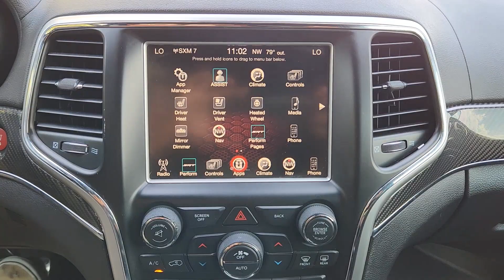2015 Jeep Grand_Cherokee Frisco, Prosper, Celina, Sherman, Plano 838686C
Bright White Clearcoat Used 2015 Jeep Grand_Cherokee SRT available in Denison, Texas at Classic Chevrolet Cadillac of Denison. Servicing the Frisco, Prosper, Celina, Sherman, Plano TX area.

Our 2015 Jeep Grand Cherokee SRT 4WD shown in Bright White Clearcoat is a scarce machine that offers mind-blowing power! Powered by a 6.4 Liter HEMI V8 offering 475hp managed by an innovative 8 Speed Automatic transmission. This Four Wheel Drive SUV shows impressive acceleration with powerful Brembo red brakes 20-inch SRT wheels LED lighting quad exhaust and superior suspension. The performance of this Jeep is like nothing youve ever experienced.brbrThe SRT is upscale with a panoramic sunroof premium leather heated and cooled front seats heated rear seats heated steering wheel a premium Harman Kardon sound system with three subs and a high voltage amplifier. This is just a sampling of what you can expect. Also find a 6.5-inch touchscreen with navigation and Bluetooth to keep you safely connected.brbrOur Jeep earns excellent ratings for advanced safety measures with ABS stability/traction control front/side curtain airbags adaptive cruise control BLISS and active front head restraints. With Jeep leading the way in innovative technologies designed to protect you and your family this Grand Cherokee SRT is a must-have. Save this Page and Call for Availability. We Know You Will Enjoy Your Classic Chevrolet Cadillac of Texoma Test Drive Towards Ownership!